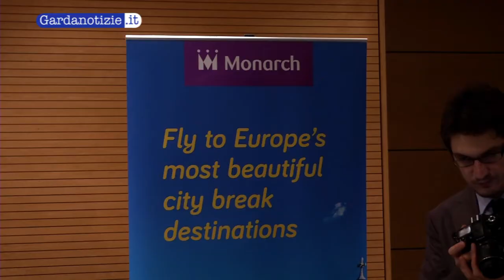Monarch Airlines sbarca al Catullo di Verona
Monarch, la compagnia aerea leader nei collegamenti di linea per le vacanze, ha presentato il nuovo volo da Verona per Londra Gatwick (operativo dal 2 maggio ma già in vendita) per l'estate 2013.

La nuova tratta  Verona-Londra opererà tre volte alla settimana e consentirà di organizzare una pausa di vacanza anche approfittando dei fine settimana, con voli operativi il martedì, il giovedì e la domenica